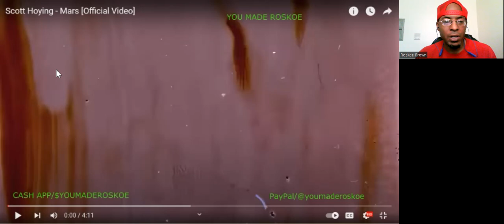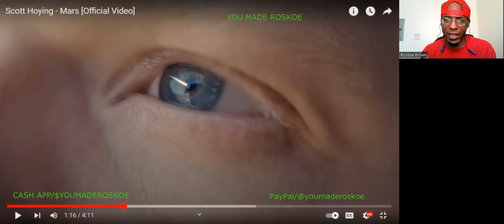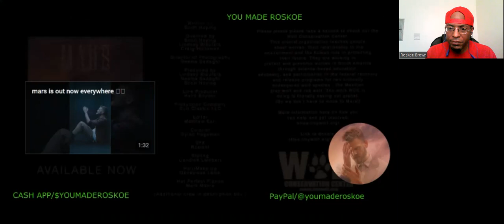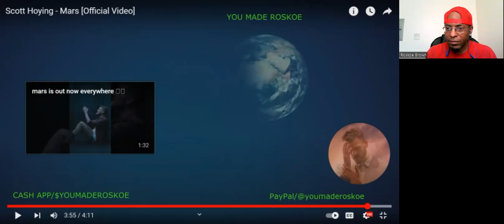Scott Hoying - Mars | Reaction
I react to a SOLO effort by Scott Hoying (of Pentatonix)!